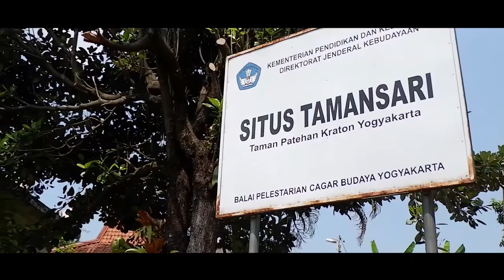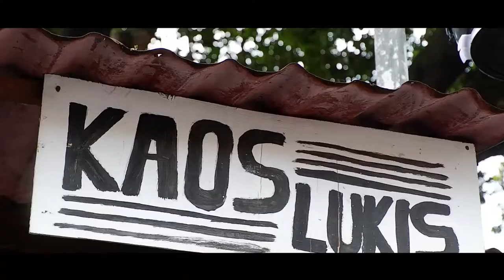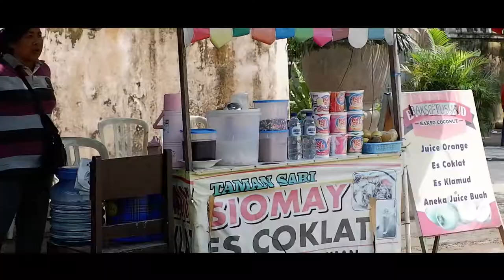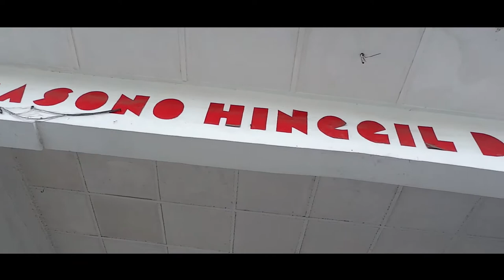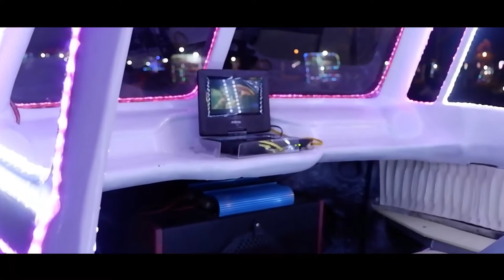[VIRAL] Tourist Attraction: Malioboro, Alun-Alun Kidul, Tamansari, Candi Ijo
Inilah gambaran wisata kota jogja
Sangat indah bukan :)